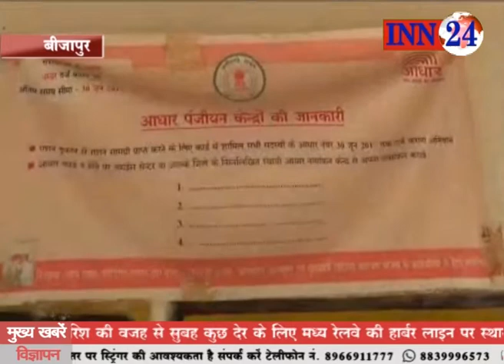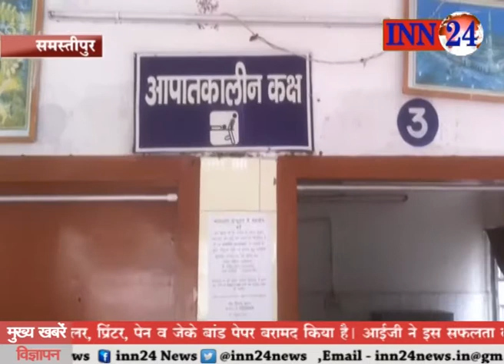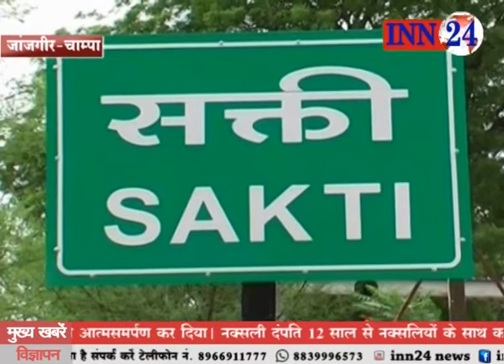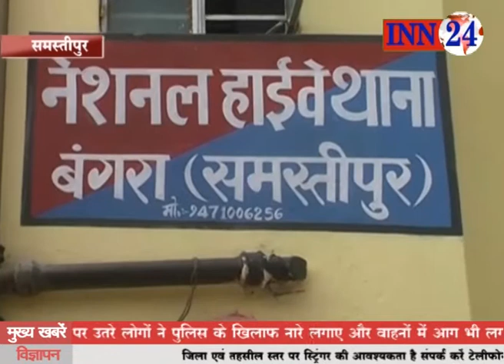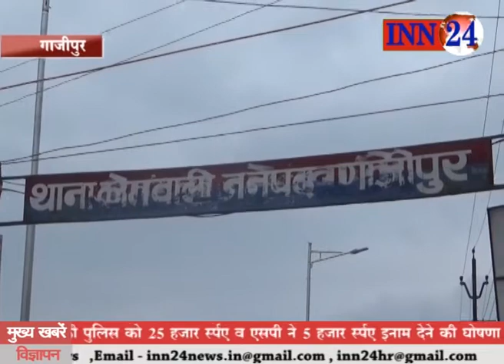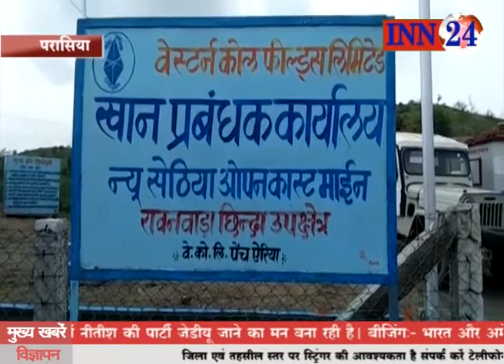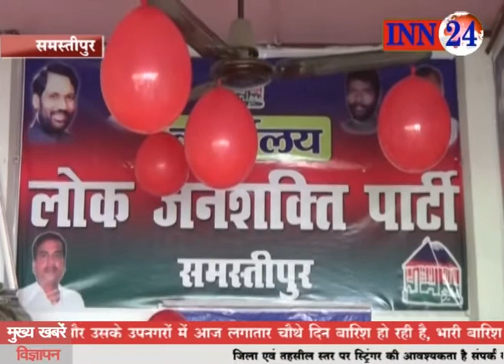INN 24 News 06 07 2017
Divyang Shivir, Lathicharj, Train se fanka, Accident, Aropi giraftar, Youvak ka sav, BJP neta ki rangdari, Koyla khadan me aag, Dandi yatra, Pashvan ka birthday,  Dabango ka kahar